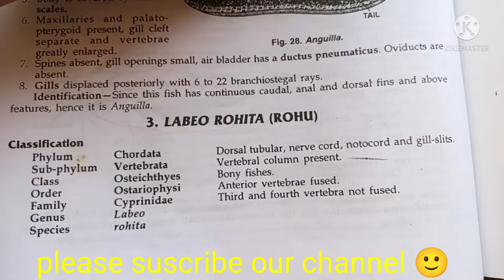labeo rohita (rohu)classification, and comments zoology practical bsc/comments on labeo rohita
thank u 😊